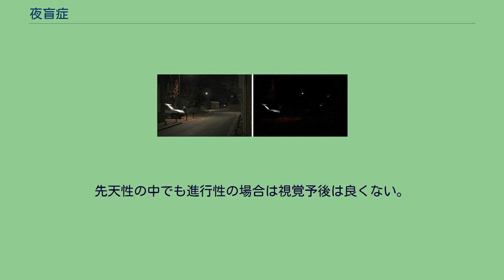夜盲症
夜盲症（やもうしょう、英語: Nyctalopia）は、暗部の視力が著しく衰え、目がよく見えなくなる病気。
夜間に視力が低下する種類が多い鳥類になぞらえて俗に鳥目（とりめ）と呼ばれる。
暗部の視覚を担当するのはロドプシンであり、ロドプシンはビタミンAと補体から成るので、ビタミンA不足は暗部の視力低下につながる。
ロドプシンが視神経に信号を伝えるのは、次の網膜でのメカニズムによる。
βカロテンが鎖の真ん中で切断されると、二つのトランス型のレチノールというアルコール型のビタミンAが生成する。
レチノールは酸化されてレチナールというアルデヒドになる｡このトランス型のレチナールを､シス型のレチナールに変化させ、オプシンに収納される。
この状態が､ロドプシンである｡このロドプシンへ光が当たるとシス型のレチナールが安定なトランス型に戻り、トランス型レチナール分子は､オプシンに収まらず､はずれてしまう｡この変化が細胞の中に伝えられ､化学的に増幅されて､光が当たった､という信号となって視神経に伝えられる｡トランス型レチナールは､再びイソメラーゼの働きでシス型に折り曲げられてオプシンに収納される｡やがてレチナールは消耗するので､不足した分は､レチノールから酸化して補われる｡このため､網膜にはレチノールをレチナールに酸化するためのアルコール脱水素酵素が豊富に存在する｡ビタミンAであるレチノールが不足すると上記のような役割を担うロドプシンが機能しなくなる｡
先天性は遺伝性、後天性はビタミンAの欠乏による。
ビタミンA欠乏性夜盲の場合 一次予防 ビタミンAを多く含む食品を適度に取る事。
ただし、過度の摂取はビタミンA中毒を引き起こすので良くない。
二次予防 夕方から急に目が見えなくなってきたら、早めに眼科に掛かる事。
三次予防 光刺激をなるべく避けるため、遮光眼鏡を使用したり屋外での作業を控える。
一般に明るい環境での視力に比べて暗い場所での視力は落ちるが、本症ではその落ち方が健常な場合と比べて極端に落ちる。
明るい場所や昼間の視力に比べて、暗い場所での視野、視力が極端に低下したもの。
眼底検査、視野検査、網膜電位検査や暗順応検査などを行う。
ビタミンA欠乏性夜盲の場合はビタミンAの摂取。
それ以外は確実な治療法はまだ見つかっていない。
先天性の中でも進行性の場合は視覚予後は良くない。
それ以外は比較的視覚予後は良い。
内科・眼科 ^ 「続・身のまわりの毒」Anthony　T.Tu著、東京化学同人、1993年